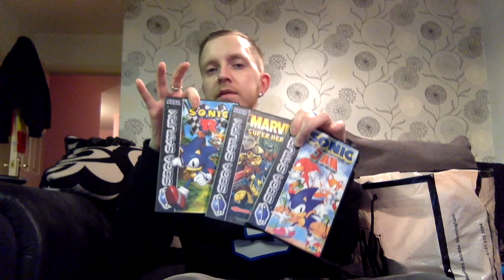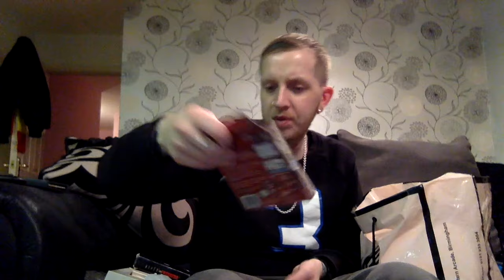BB 32 : Charity shop video game find! Nintendo Atari more!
So after having zero sneakers delivered today I decided to do some Christmas shopping with the other half. After noticing the book “Console Wars” in a charity shop window Christmas display, the hard back version may I add and for hardly any money truth be told, I asked the shop assistant if they had any other video games other than the million copies of FIFA that sat on the shelves, I wasn’t expecting what came next! What a score, what a find! And all for £10! It goes to show, gems are out there you just need to find them! MJ